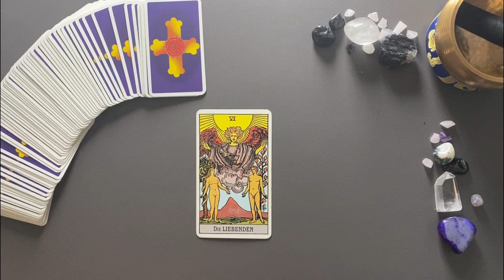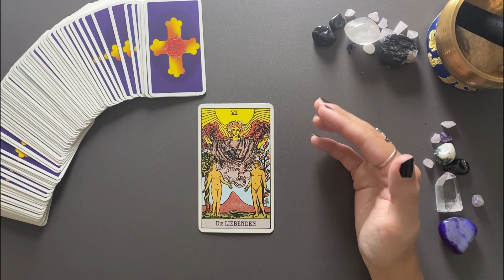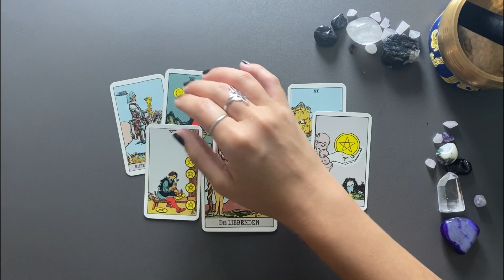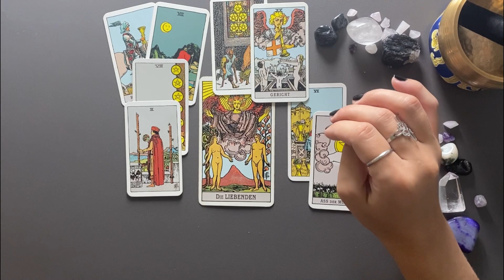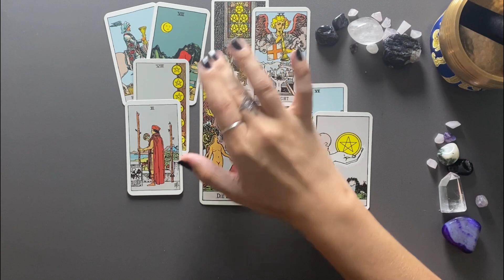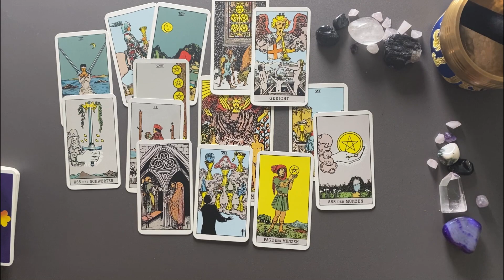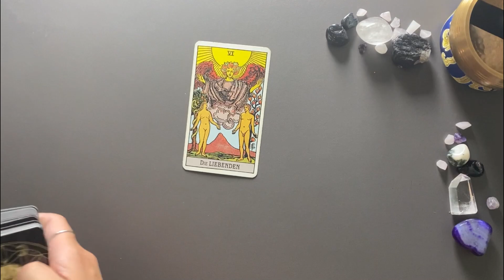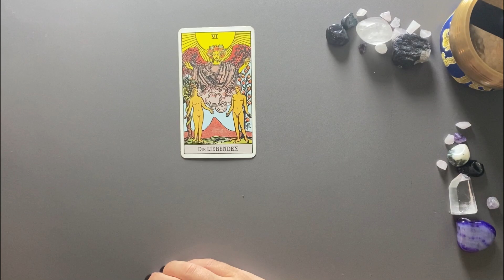Die Liebenden - Welche Sternzeichen dürfen mit besonderen Liebesbotschaften rechnen?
Kartendeck Tarot von A.E. Waite Königsfurt Urania & Tarot nach A.E. Waite Pocket Edition Königsfurt Urania & Kabbalistic Tarot 5781 by Eugene Vintiski

*Eigenwerbung